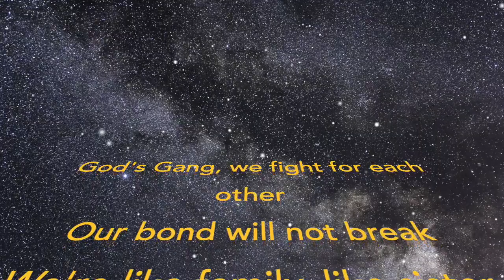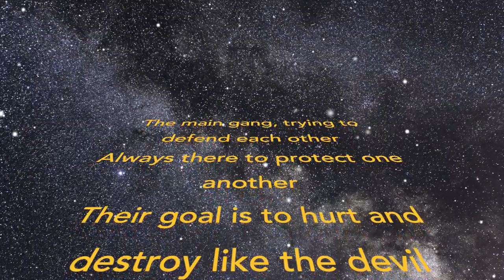Brian's Song: "God's Gang"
Brian raps about the communities that matter most to him!

Written and Performed by BW Cent